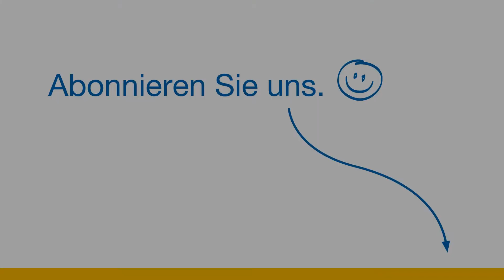DAA Podcast | Können Sie sich vorstellen? - Vitamin B (Folge 4)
Heute soll Sabine Schumann Richard Mertens* einstellen. Völlig alternativlos. Die Stelle wurde nicht ausgeschrieben und es gibt keine*n weitere*n Kandidat*in. Die Einstellung ist also beschlossene Sache. Die Überheblichkeit von Herrn Mertens im Vorstellungsgespräch lassen Sabine Schumann jedoch auf Konfrontation gehen: Als dieser nicht einmal auf die Frage: „Warum sollten wir gerade Sie einstellen?“ eine sinnstiftende Antwort findet, ist ihr Bauchgefühl schlecht...

Um die Protagonisten zu schützen, wurden Orte, Zeit, Namen und Personen verändert. Wir befinden uns in unterschiedlichen fiktiven Unternehmen irgendwo in Süddeutschland.